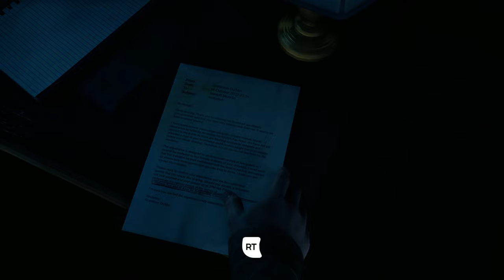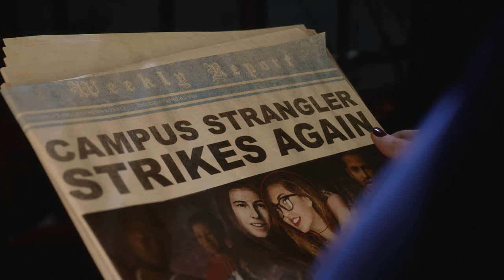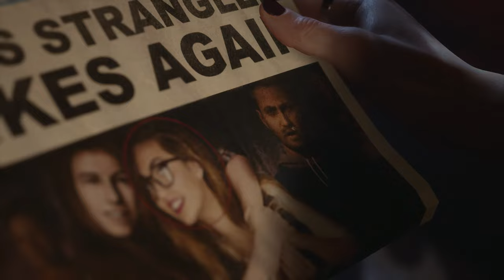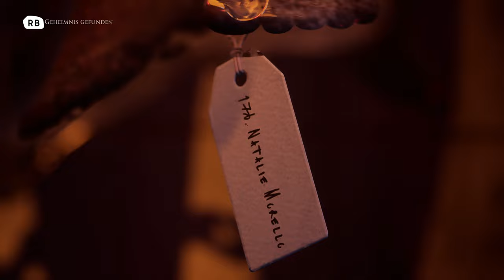The Devil in me #08 – Wer soll sterben? [Lets Play] [Deutsch]